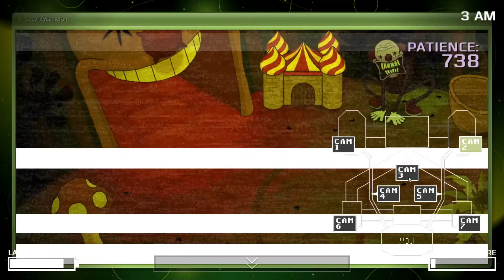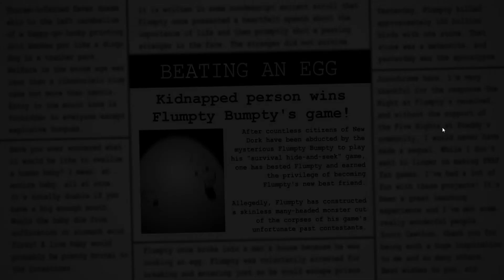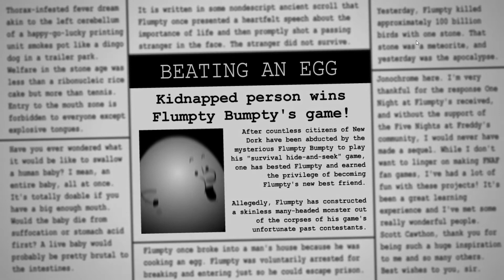One Night at Flumpty´s 2 Normal mod and Hard Boiled Mode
00:00 - Intro
00:18 -  Normal mode
10:13 -  Failed attemptes in Hard Boiled Mode
11:22 -  Hard Boiled Mode
20:34 -  6PAM
21:17 -  End of video